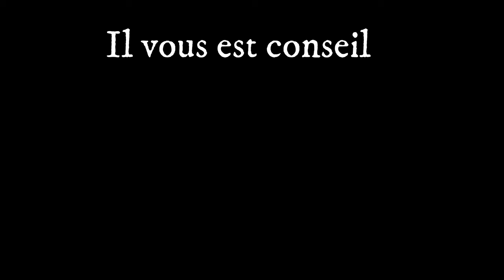Il veut nous dépecer | LITTLE NIGHTMARES II #1